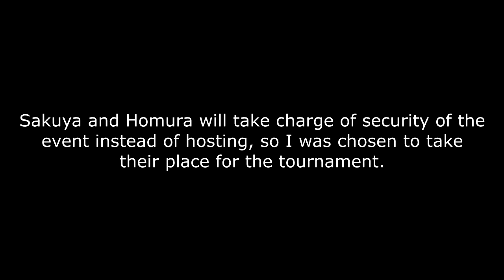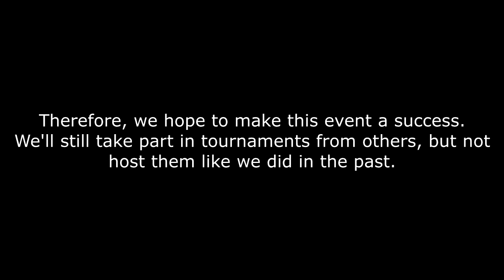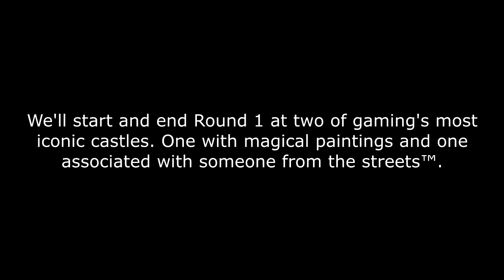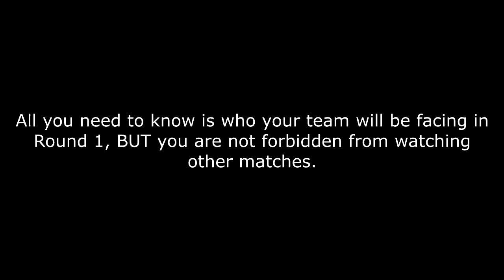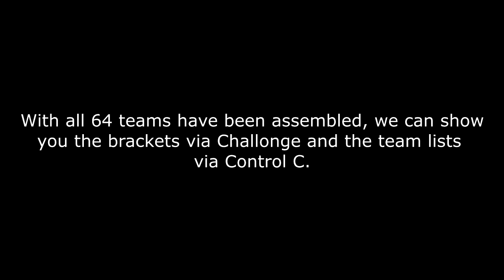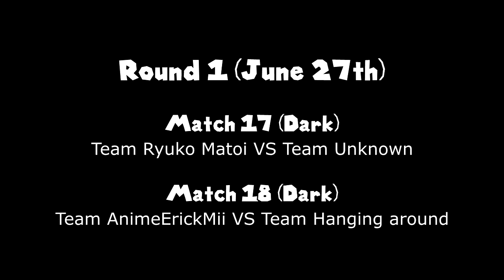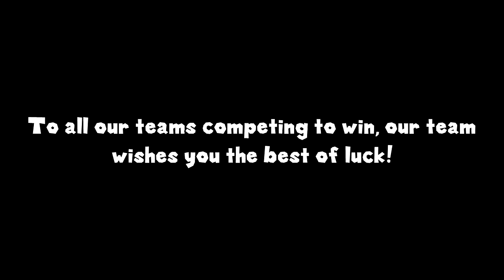Blue Suns MUGEN Tournament IV: Introduction + Round 1 Matchups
Welcome one and all to the Blue Suns MUGEN Tournament IV!

I promised you all a 4v4 Turns Tournament and that time has finally come. Although it was decided upon changes in IRL commitments, we're ready to do another 4v4 Turns Tournament for you all!

Teams had to register through sending us characters for testing with ZET's Shana as a gatekeeper. The characters had to lose to Shana without winning 3 times to be allowed. If they were too strong, teams would have to replace them with those who were or had to be nerfed (some fighters had buffed stats nerfed as reflected on SpriteClub). YouTube's comment system was janky, so we asked you all to send us teams via Discord. This would make the process easier, especially when teams needed to be tested more than once.

Due to IRL commitments, this will likely be our final MUGEN Tournament. As such, we're hoping this event turns out well!

With Round 0 over, we can finally get this tournament started with the first round!

Here's our participants without their teams. Please check the ControlC file to reference all the teams:
Blue Suns (NICK54222)
Brandon Johnson
J Smallwood
Live of the Star (Linkgamer9)
Mu-Generation X (TheDudeontheTube 7843)
Dylan Perreault
Celestial Returner
Albert Calderon
SuperInklingboy47
Sergio P
Wailordlover
Rafael-Alves
Gief (Dave L.)
Protoman Blues
Sanchem 019
Poyochan
Juanito Rosales
H15777
Dreamcast Knuckles Games
MarcBlaster the Gamer
Super Guy
OGalaxyHero 015
Eliselover2000
I Am Cool
Random Person
Reckty
Kurei
Thyago Silva
UltimateGymnast21
Team Thunder Strike (TristanDR) (listed as TristanDR in the video)
JacobvEnterprises
Kapcer Sendecki
Gonzalo Diaz Moles
SailorKotori5
Darby Chan
B-man 9000
MUGEN INDO
Suzume Amano
Dorian Negre
Scarwaffle
SuperOverlord Yeet
Grani no Futo
Mashiro Kurata
Pharrel Ansah
MrSyncFan
Jacob Danborn
Dark Heart
Aratadoh
AnimeErickMii
Deus Ex Machina
SFreak17
Ryuko Matoi
Leul Freezer
BetaCoding
Ikat Hikiyara
Unknown
talon battle
leooo ooo
Matthew Smith
Hanging Around
Uno
Mega Zrrats
Dang Duy Pham
N_N
Fuzzy Nuts
ShadowNuProductions

Round 1 will not have a theme for the most part. While matches could be anywhere, some teams will fight within certain themes. I referred to them as divisions back then, but they're not the ones you see on SpriteClub. Rather, they determine what stages will be used. Depending on where you are in the brackets, your matches could be at certain stages. These themes are Dark, Fire, Poison, Fairy, Fighting, and Rock. If these themes sound familiar, it could be because they're related to a certain series. But who knows what the order of those themes could be, especially when we get to later rounds!

Matches will come 2-3 per day, with 2 on weekdays and 3 on weekends. They'll be posted around 6:00 AM EST, 6:30 AM EST, and 7:00 AM EST (the latter on weekends only), with the Random MUGEN Mania coming at 5:30 AM EST when tournament matches come that same day. After Round 1 ends (and just in time for the 4th of July), we'll take a break to prepare for Round 2.

Otherwise, here's to another great MUGEN Tournament!

The scores are the number of rounds won per match, FYI.